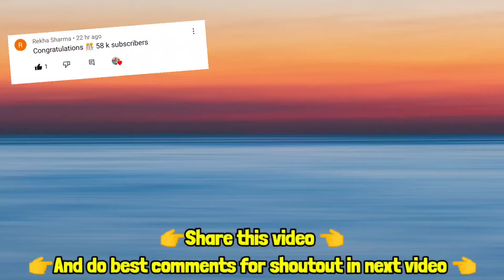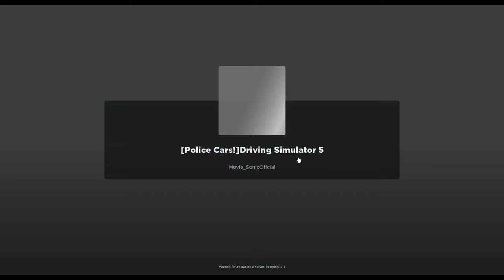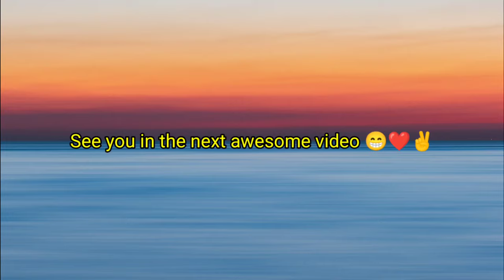I play extreme car driving simulator in roblox😱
🔥 Keep support 🔥

✌️peace✌️

roblox
extreme car driving simulator speed mod
roblox funny moments
funny moments
meme
 roblox meme
extreme car driving simulator funny moments
ecds
roblox car games
car games
simulator games